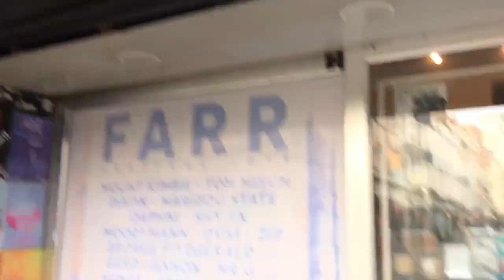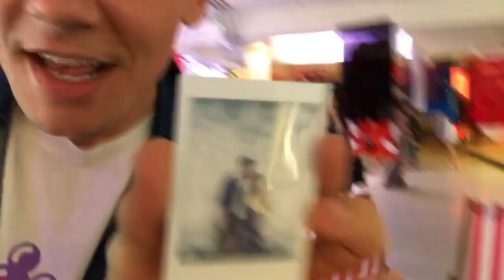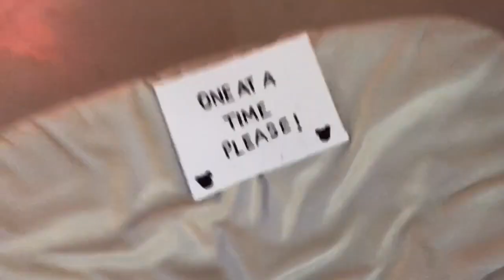Weekly Vlog #19 | Mickey Mouse Festival Fashion Style & DLP Packing Essentials!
This is a real short and sweet one, the Mickey90 event was awesome, celebrating 90 years of Mickey Mouse style influence, and then I show you what essentials I have to pack for my trip to Disney!

Go give these amazing guys some love on their Youtube Channels!